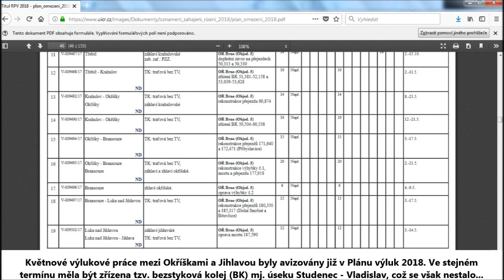Sv666, 5voz. Os4813/14/17 a další výlukové zajímavosti; Bransouze/Třebíč/V. Popovice/Střelice 5/2018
Od 2. 5. do 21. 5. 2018 se konala výluka ve vybraných úsecích tratě č. 240. V první části výluky (do 8. 5. odpol. konané v úseku Třebíč - Jihlava, do 9. 5. odpol. pak v úseku Třebíč - Bransouze) vznikly tyto sekvence:
Od 0:04 min. - soupravový vlak v časové poloze rychlíku č. 666 přijíždí 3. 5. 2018 (okolo 10.30 h) do žst. Třebíč. Vedení tohoto Sv (+ i Sv 663) mezi Brnem a Třebíčí/Okříškami soupravově bylo nutné, aby zde postačily jen dvě rychlíkové soupravy v oběhu. Kdyby tyto Sv nebyly po dobu výluky vedeny, bylo by nutné do oběhu rychlíků mezi Brnem a Třebíčí/Okříškami nasadit třetí soupravu.

Od 0:14 min. - objíždění "kundálu" 750.711 při obratu mezi Sv 666 (viz výše) a R 661 v žst. Třebíč; rychlíky jsou u 1. nástupiště - aneb při výluce najednou jde to, co "nešlo" na jaře 2017, kdy tehdy mj. pohříchu nebyly v provozu výtahy (tzn. k rychlíkům tehdy jedině po schodech)...

Od 0:21 min. - Os 4814 přijíždí do žst. Střelice (pátek 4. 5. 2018). Oproti obvyklému řazení 854 + Bdtn (+ v úseku Brno - Zastávka navíc "kočkopes" od Os 4835/pro Os 4837), byl tento vlak v pracovních dnech do 7. 5. veden tou soupravou, která běžně jezdí až o hodinu později na Os vlaku č. 4834 - tedy "kundálem" řady 750.7 (toho dne s "Evičkou" 750.719) + 3 vozy Bdmtee. Naopak na Os 4834 v uvedených "výlukových" dnech jel "hydří trilobit". Cílem této změny bylo zlepšení oběhů ("trilobit" obíhal mj. na vlacích Třebíč 4811 Brno 4834 Třebíč 4815 Brno; naopak souprava s 750.7 přijela v 15.17 h do Třebíče a tam byla odstavena; až druhý den v 5.20 h z Třebíče opět odjela na svém obvyklém Os vlaku č. 4827 směr Brno).

Od 0:33 min. - Os 4813 v nezvyklém 5vozovém řazení se blíží k zastávce Vys. Popovice. Zde se projevila "netaktovost" Os vlaku č. 4812, který ve 14.10 h přijíždí do Třebíče. Souprava, která by z Třebíče v bezvýlukovém stavu pokračovala ve 14.50 h směrem na Jihlavu, se namísto toho z Třebíče ve 14.43 h vrátila směrem na Brno (toho dne 854.012 + Bdtn) - v závěsu "trilobitu", který v Třebíči obracel mezi Os 4810 a 4813. Vlak jede úsekem, ve kterém v tu chvíli již po několik měsíců byla zavedena pomalá jízda 50 km/h. A to vše jen cca 1 rok po provedené "revitalizaci"...

Ve druhé části popisovaného "výlukového" období (od 9. 5. odp. do 21. 5. odp.), kdy se výluka konala již pouze v úseku Bransouze - Okříšky, vznikly následující sekvence:
Od 0:43 min. - Os 4812 odjíždí ze žst. Bransouze (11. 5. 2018). Vlak je veden "RegioSpiderem" 841.013. V pozadí je patrný jiný vůz této řady - 841.014, který z Bransouz odjede na následujícím Os vlaku - 4814, jedoucím o cca 39 minut (ano, takto krátký rozestup!) později stejným směrem. Oba vozy se do Bransouz dostaly o několik minut dříve - spojené na Os vlaku č. 4879 z Jihlavy.

Po celou dobu výluky, byl podvečerní/večerní Os 4817 veden "klasickou soupravou" (v pracovních dnech). V době, kdy vlaky obracely v Třebíči (tzn. do 9. 5.), šlo soupravu od Os vlaku č. 4816. Naopak od 10. 5., kdy vlaky obracely až v Okříškách, šlo o soupravu od Os 4834 (tzn. s vozy Bdmtee), na jejímž závěsu jela 854 + Bdtn obracející v Okříškách od Os 4814. V úterý 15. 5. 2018 (video ze žst. Třebíč - od času 0:56 min.) tato souprava byla vedena mimoř. "brejlovcem" 754.016 (namísto 750.7); onou "hydrou" byla "Vendulka" 854.033, jedna ze tří "hyder" redislokovaných do DKV Brno (z DKV Praha) až na počátku roku 2018.

Za zmínku stojí dva rychlostníky se "šedesátkou" v tomto záběru. Rychlostník v popředí (u mostku nad Nádražní ulicí) zde byl umístěn již během "revitalizace". Zato rychlostník na záhlaví stanice (v pozadí) byl instalován až v první části roku 2018. Dvě "šedesátky" takto ve stejném směru jízdy, krátce od sebe, aniž by mezi nimi byl jiný rychlostník - ? Mmch. ona "šedesátka" mj. prozrazuje, že rychlost v úseku Třebíč - Okříšky se ani po "revitalizaci" nezvýšila (úsek byl z "revitalizace" ze stavebního hlediska vynechán)...

Perličkou je, že výluka v úseku Bransouze - Okříšky (v tomto vymezení konaná od 9. 5. odpoledne) byla na příslušné nástěnce ve vestibulu žst. Třebíč zcela zamlčena. Až po cca 4 dnech se (možná díky mému upozornění, které jsem mezitím napsal sem situace změnila a výlukové oznámení bylo dodatečně vylepeno. Otázkou je, proč až takto dodatečně; proč takovou základní věc nejsou schopny odpovědné osoby učinit samy od sebe (tím více když odtud v té době sundávaly předchozí výlukové opatření)...

Uvedená výluka byla plánována již od podzimu 2017. Ovšem v květnu 2018 se dle Plánu výluk měly konat i v úseku Třebíč - Studenec (kde měla proběhnout rekonstrukce svršku, resp. zřízení bezstykové koleje, v úseku, který byl o 1,5 roku dříve vynechán z "revitalizace"). Leč, nic takového se nestalo...

V první části jara 2018 aspoň došlo (cca 13 měsíců poté, co se příslušná cedule definitivně stala nesmyslnou) ve vestibulu žst. Třebíč k odstranění cedule zakazující vstup do kolejiště před zastavením vlaku (nepatřičné po dokončení podchodu).